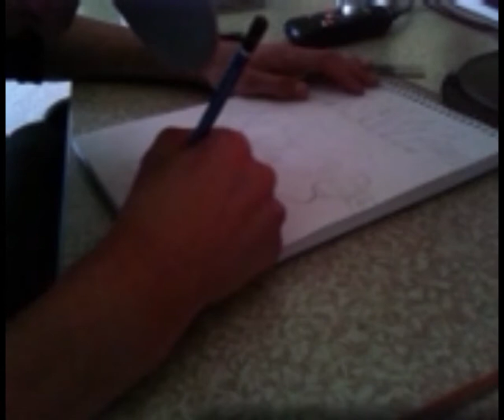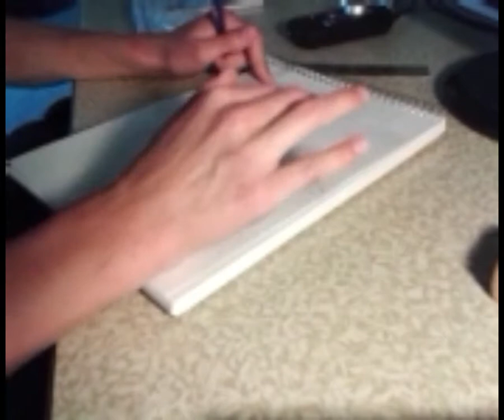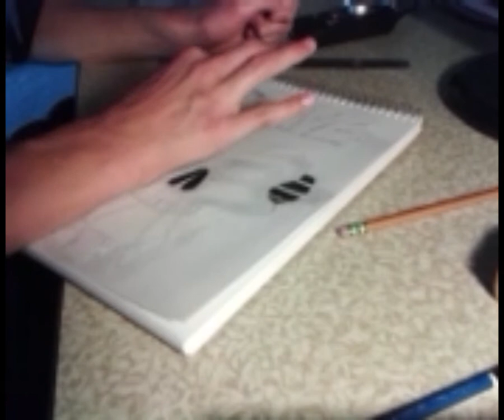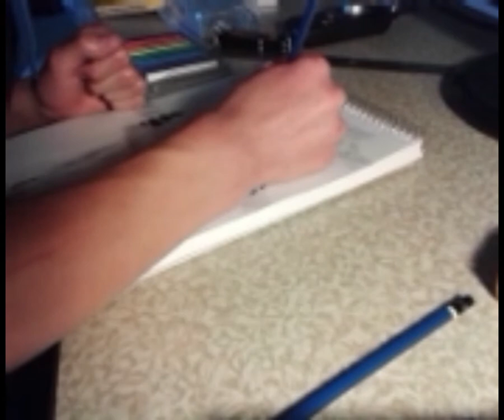Vic Rattlehead Speed Drawing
I decided to finally do a speed drawing, and Megadeth is the best band in the world, so why not do Vic Rattlehead?

Song 1: How the Story Ends by Megadeth
Song 2: Skull Beneath The Skin by Megadeth
Song 3: Symphony Of Destruction by Megadeth

And I will take requests, tweet or skype me at cravearts!